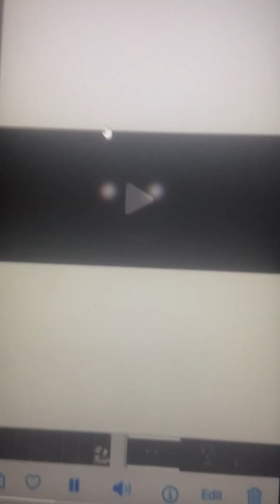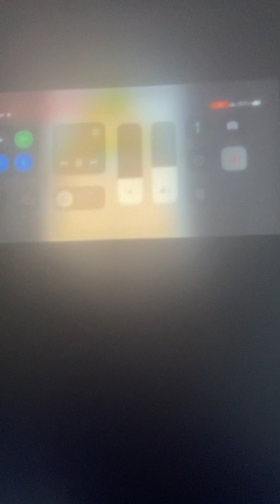The First 4:38 Of canny ￼￼ Ultimate virgin